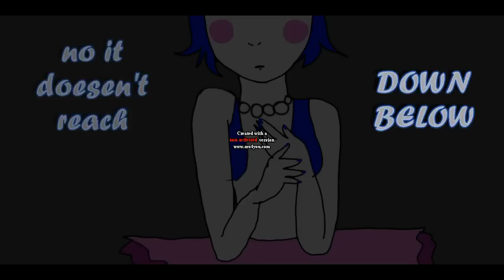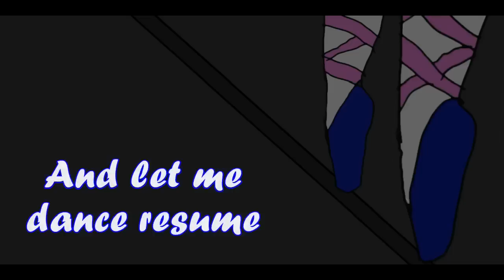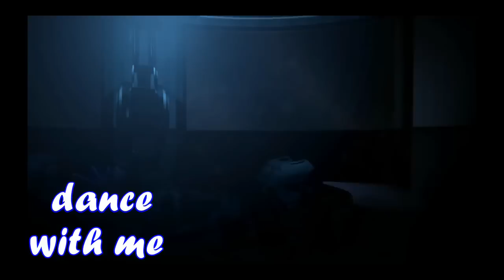''Dance to Forget'' animated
Dance to forget...! Congratulations TryHardNinja!!! I love your song!!!